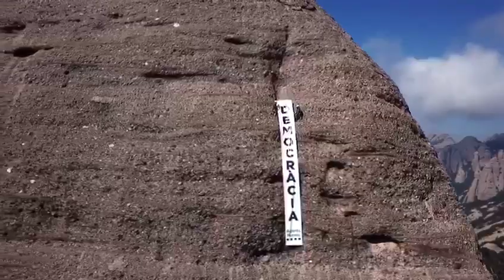Espectacular acció dels agents rurals a Montserrat en suport al referèndum